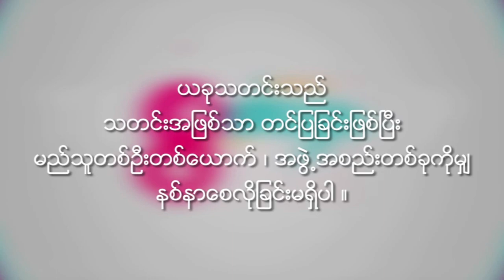Thinzar Wint Kyaw